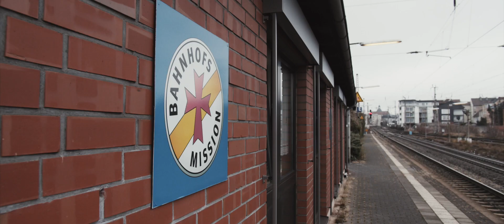Ehrenamtspreis 2020 Bahnhofsmission Paderborn | Kreis Paderborn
Ehrenamtspreis 2020 für die Bahnhofsmission Paderborn

In der Bahnhofsmission Paderborn steht die Kaffeemaschine nicht still. Über die Tasse Kaffee kommt man ins Gespräch. Die wenigsten der Besucher sind Reisende. Da kommt der Obdachlose, der sich im Winter oder frühmorgens einfach mal für einen Moment aufwärmen oder ausruhen möchte. Da kommen einsame alte Menschen, die niemanden mehr haben. Oder jene, die einen Bruch in ihrer Biographie erfahren haben und aus den unterschiedlichsten Gründen ihren Alltag nicht mehr bewältigen. „Leute sollten mehr hingucken und nicht einfach verurteilen. Da hängt immer ein Schicksal dahinter“, sagt eine Ehrenamtliche der Bahnhofsmission Paderborn. Im vergangenen Jahr konnte sie auf ihr 110-jähriges Bestehen zurückblicken. Mehr als 30 Ehrenamtliche im Haus am Gleis 1 sorgen derzeit dafür, dass Menschen einen Ort haben, der sie willkommen heißt. „Hier muss kein Antrag gestellt werden. Jemand klopft an und wir unterstützen“. Wer möchte, bekommt Beratung und Unterstützung. Die Bahnhofsmission ist mit allen relevanten Einrichtungen vernetzt.

Für Menschen, die nicht alleine reisen können, bietet die mobile Bahnhofsmission Reisebegleitungen an. Darüber hinaus kochen seit Mai 2020 arbeitslose Teilnehmerinnen und Teilnehmer des vom Jobcenter geförderten IN VIA-Projektes „IN VIA Menü“ regelmäßig an 4 Tagen pro Woche für Ratsuchende und Gäste der Bahnhofsmission. 80 bis 100 Portionen werden an jedem dieser 4 Tage von den Ehrenamtlichen der Bahnhofsmission verteilt. Da kommen Menschen ohne Bleibe oder von Armut betroffene Familien. Finanziert werden die Lebensmittel durch Spenden der Deutschen Bahn, ein Rettungspaket der Stiftung Aktion Mensch und durch einen privaten Spender.

Den Ehrenamtspreis für die Bahnhofsmission nahm die langjährige ehrenamtliche Mitarbeiterin Gerda Hellweg entgegen. „Wenn ich an all die Stunden denke, die Energie, die Sie dort investieren, kann ich nur von ganzem Herzen Danke sage. Ihre Arbeit ist extrem wichtig“, betonte Rüther.

Weitere Informationen, Fotos und Videos finden Sie auf unserer Webseite

Video: Luca Backhaus